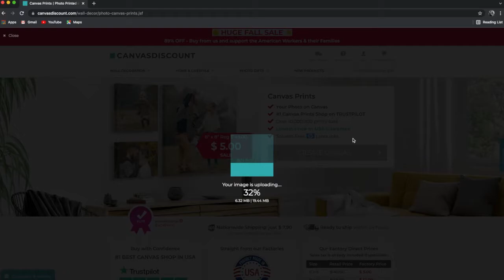How to redeem coupon | CANVASDISCOUNT.com